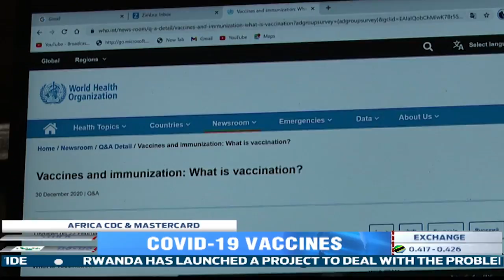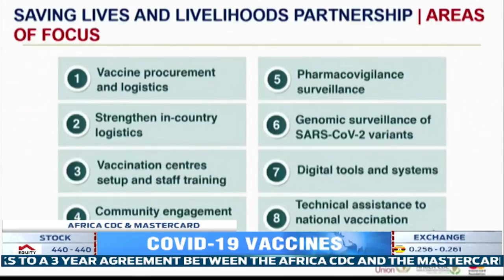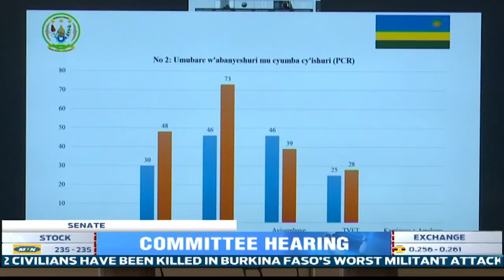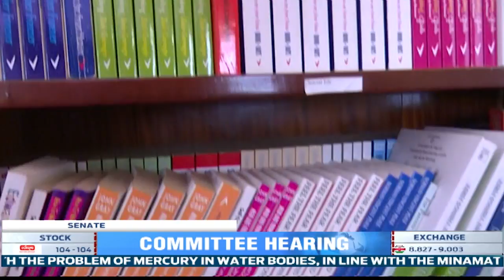FULL News Bulletin: 08.06.2021